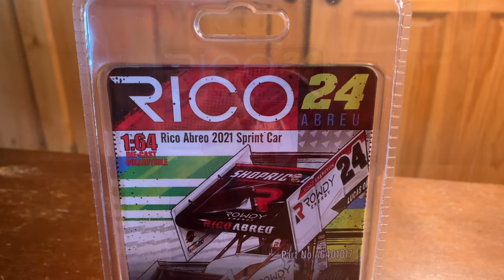ACME Diecast Sprint Car 1:64 Rico Abreu #24 Showcase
Garrett Deskovick Videos ACME Diecast Sprint Car 1:64 Showcase #13